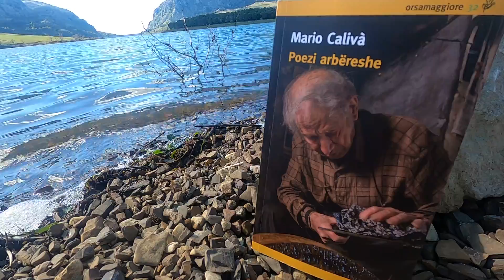Poezi Arbëreshe - Mario Calivà